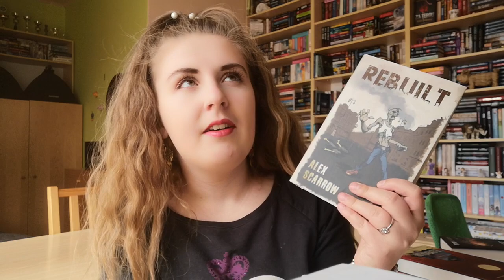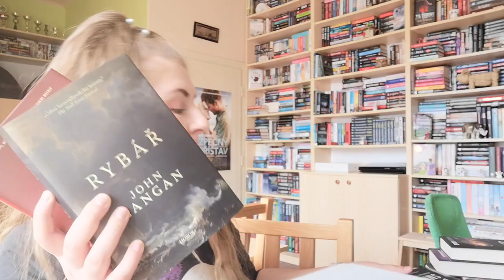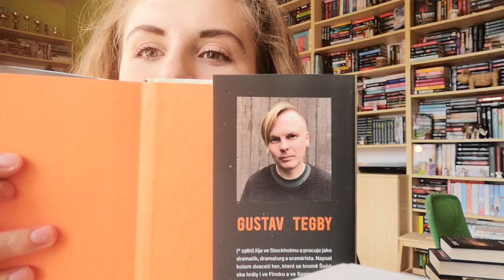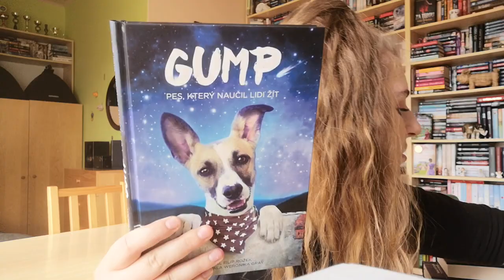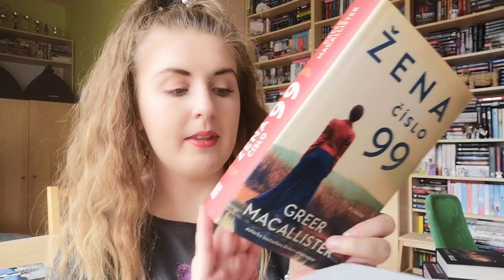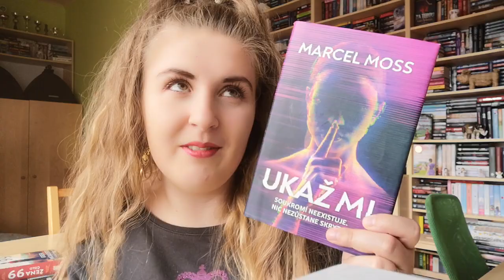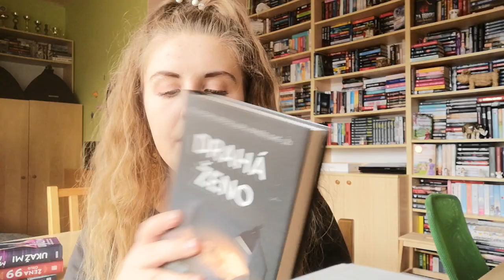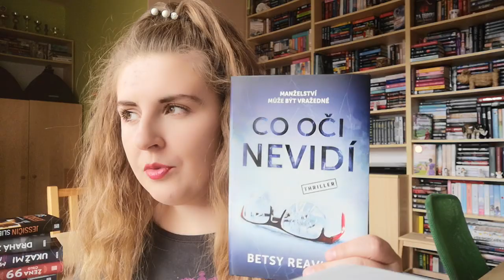KNIHÁNKOVSKÉ POVÍDÁNÍ 19 ♥ 2021 (novinky :))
💙 Knížky z tohoto videa:
📚 Rebuilt - Alex Scarrow
📚 Elementálové - Michael McDowell
📚 Rybář - Langan John
📚 Dotek smrti - Gustav Tegby
📚 Země divů - Zoje Stage
📚 Záhada domu Marwicků - Darcy Coates
📚 Gump - Pes, který naučil lidi žít - Filip Rožek
📚 Nové začátky - Lilly Lucas
📚 Dvě hrsti života - Katharina Fuchs
📚 Žena číslo 99 - Macallister Greer
📚 Ukaž mi - Marcel Moss
📚 Co oči nevidí - Reavley Betsy
📚 Jessičin slib - Childs Jill
📚 Drahá ženo - Kimberly Belle

🐾❤ PODPORA KNIHÁNKOVA ❤🐾

Jsme kávové závislačky - já, maminka i babička! I když v praxi koupím spíš psí konzervy pro naše adoptované staroušky, čas od času si na kafíčka moc rády zajdeme, DĚKUJEME VÁM 💖🥰

Všichni milujeme čtení a (téměř) všichni i knižní nákupy (já jsem v čele, jsem bookaholic a jsem na to hrdá📖). Už dlouhé roky říkám: Život je krátký, tak čti co nejvíc! Zároveň se považuji za knižního sběratele a na čtení máme celý život, proto je dobré doplňovat zásoby:). Pokud chcete podpořit Knihánkov a ještě si udělat radost a rozšířit svou sbírku, kupte (libovolné) knihy přes tento odkaz a já z nákupu dostanu 3 % (přičemž Vás nákup stojí stále stejně, nic se nenavyšuje). Takto lze provést libovolné množství nákupů. Moc Vám děkuji.❤️📚

Doufám, že se Vám video bude líbit a nezapomeňte mi napsat všechny své postřehy a dojmy! Pac a pusu příště!! :)

Děkuju Jacku! ♥